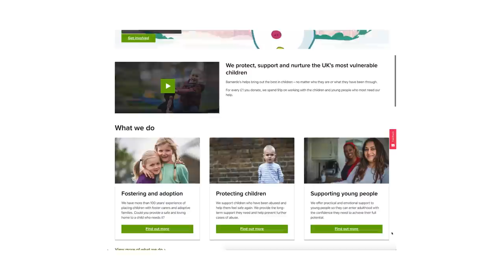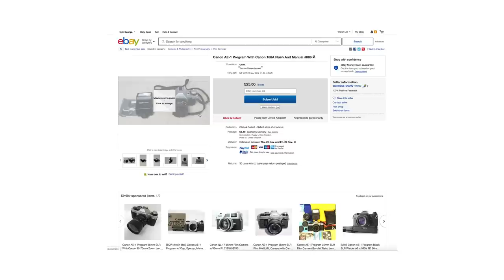Olympus MJU 35mm Point and Shoot Review in Los Angeles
Thank you to Barnardos for sponsoring this video, check out their eBay store

Olympus auction

Cameras we shot:
Olympus MJU / Olympus Stylus

Video recorded on Sony A6500, iPhone 11, iPhone 11 Pro